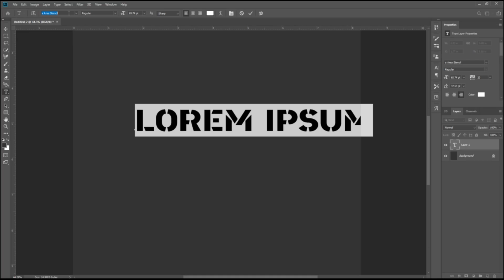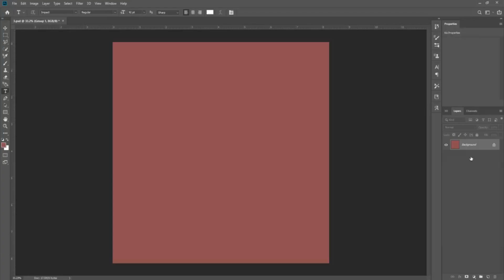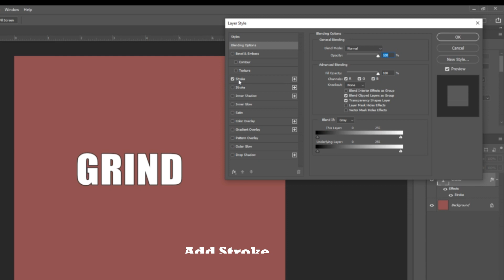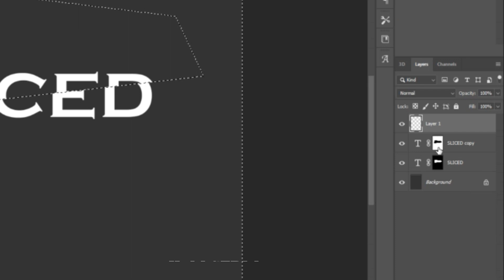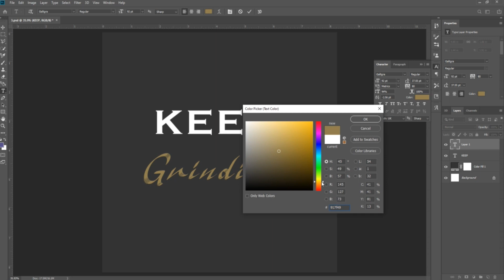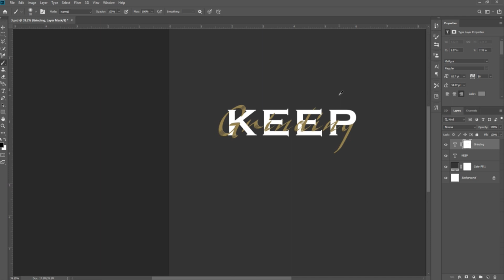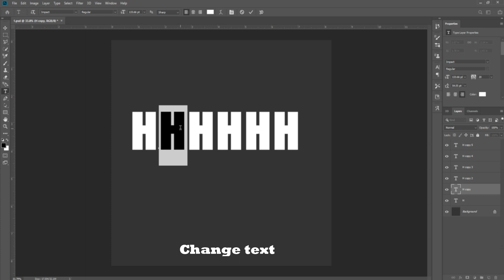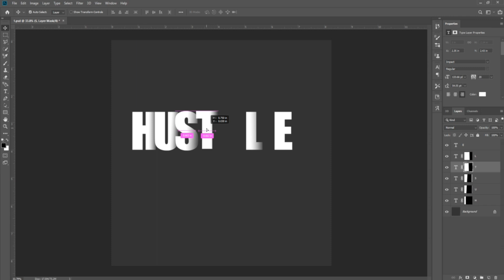Easy Photoshop Text Effects Tutorials for Beginners (part 1)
If you’re still learning the fundamentals of design or want some quick-and-easy text ideas to jazz up your print designs, these beginner tutorials will be a big asset. In your lessons you’ll learn how to apply texture, utilize masks, and other simple techniques for enhancing your text.